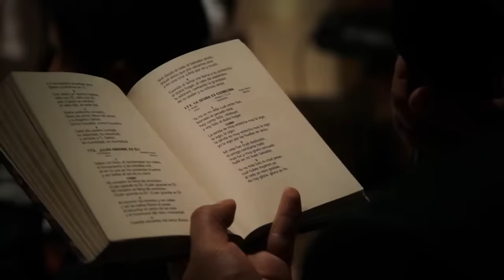Cuán grande es Él l Himnos y Coros l Bethel Televisión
IGLESIA CENTRAL EN LIMA
Dirección: Av. 28 de Julio 1781- La Victoria - Lima Síguenos: